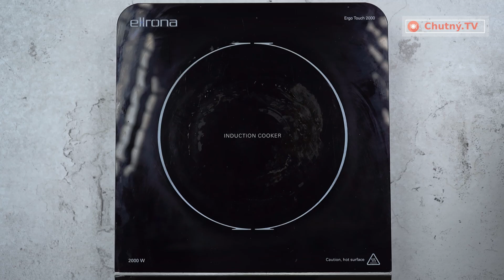Zjistila jsem, jak připravit nejlepší marshmallow! S malinami a s pomocí špejle!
Ingredience:
citronová šťáva - 20 ml
želatina - 30 g
voda - 120 ml
Počkáme 10 min.
malina - 200 g
cukr - 50 g
škrob - 20 g
voda - 20 ml
olej - 5 ml (na vymazání formy)
malina - 100 g
škrob - 20 g
moučkový cukr 20 g
Velikost formy 16 x 20 cm
V LEDNICI 1 H